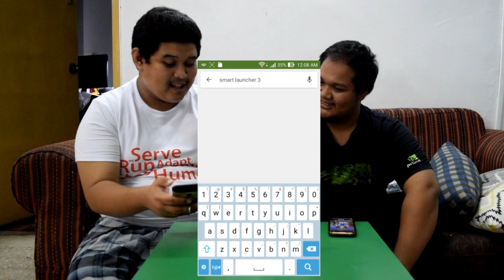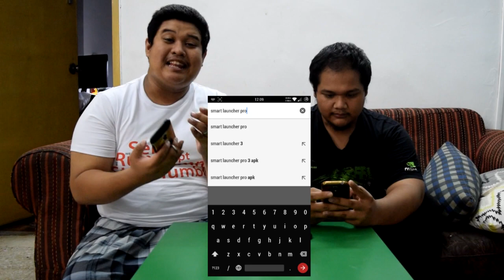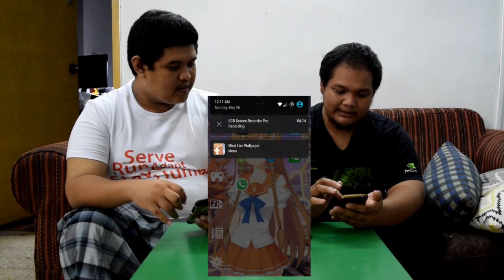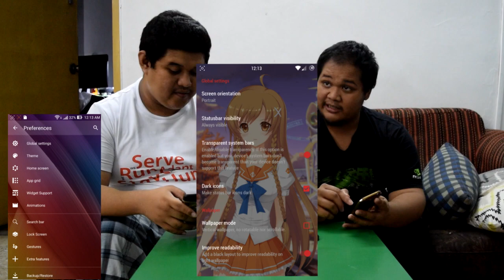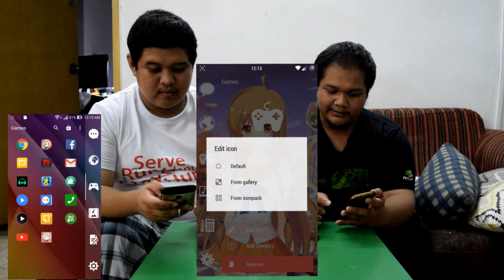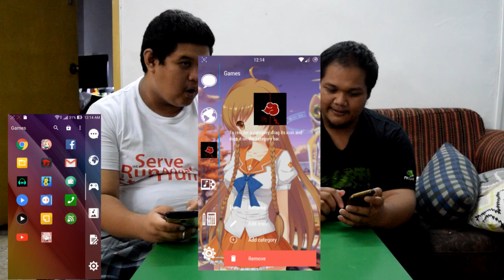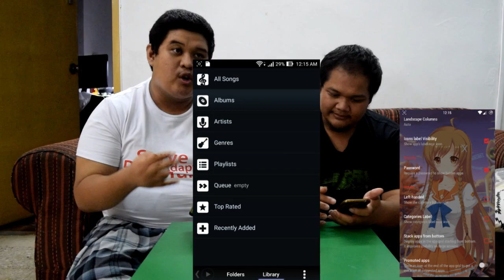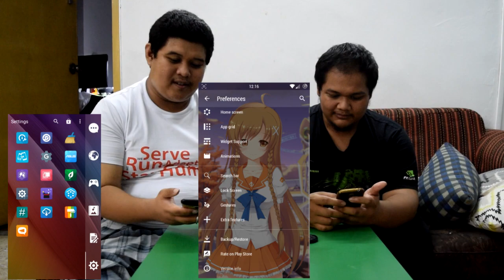LinTech - Smart Launcher 3 With Huiko